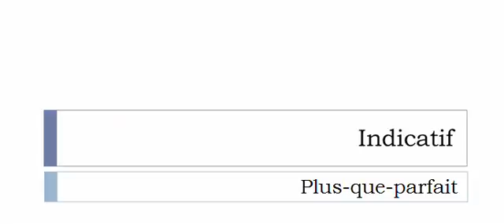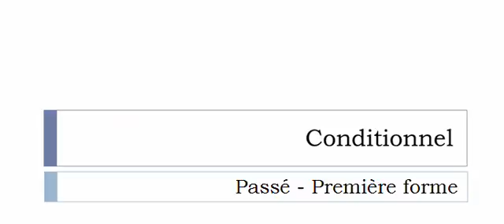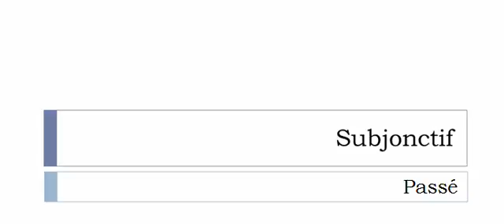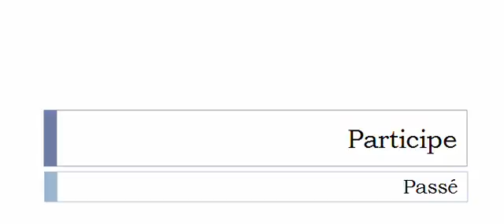Conjugaison française = Toutes les formes